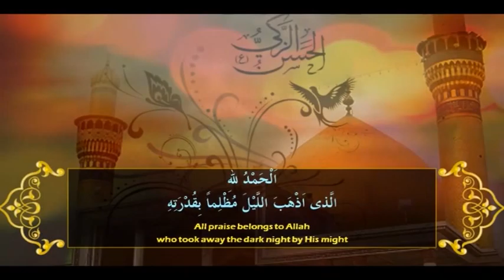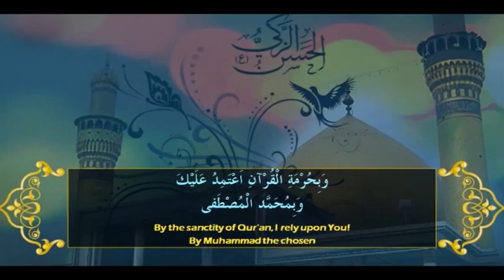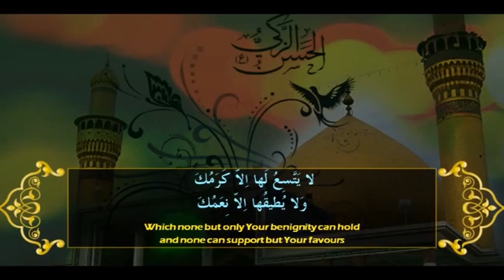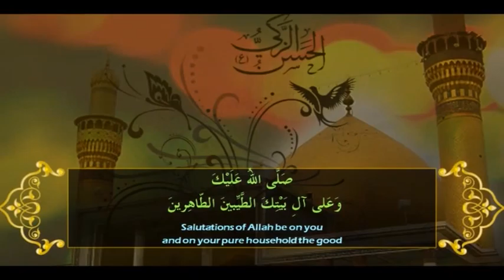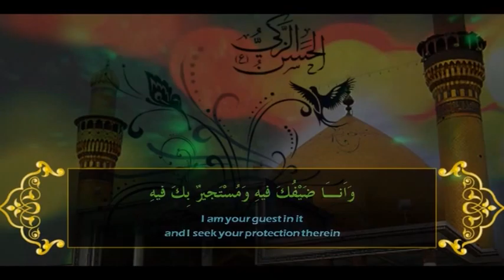SUBH E HIDAYAT PART 01 10 12 15